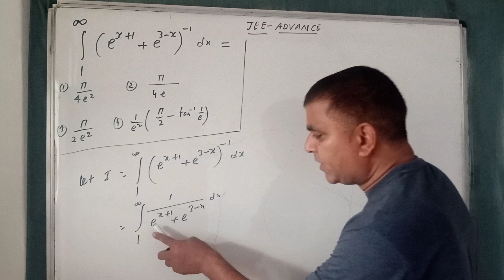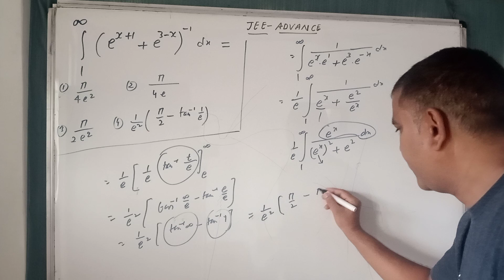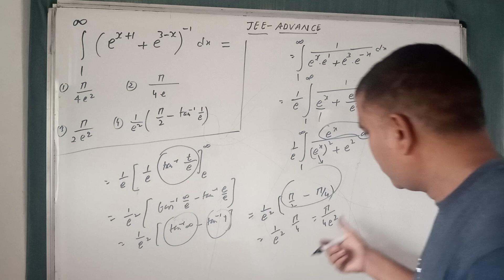IMPORTANT QUESTION - JEE- ADVANCE